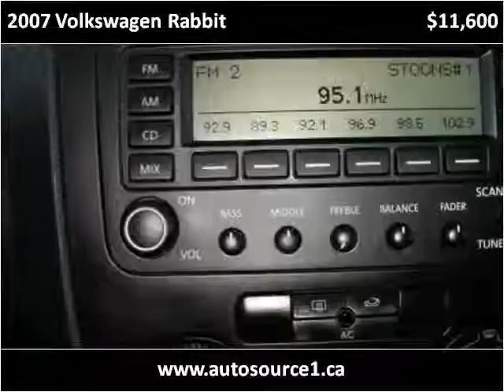2007 Volkswagen Rabbit Used Cars Warman SK